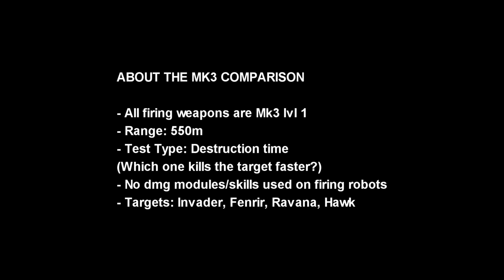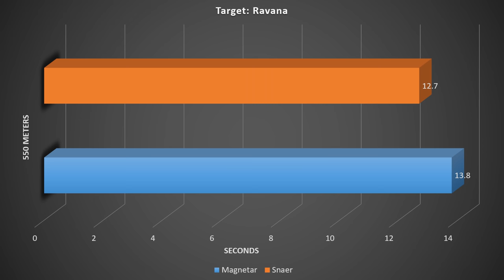[WR] 🔥 Snaer VS Magnetar – Mk3 Comparison | War Robots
In this video I will be presenting mk3 maxed comparison between Snaer and Magnetar on Blitz. Hope you enjoy!

Video Chapters
00:00 Intro & Comparison details
01:05 Magnetar VS Snaer | 550m
03:00 End results: Graphical data
03:24 Magnetar Blitz Highlights
11:52 Snaer Blitz Highlights
18:13 Outro

Monthly members: Ramanakumar Vavilla, Ishan action gaming, J D, Charles Dyer, Tang Frankie, Kathryn Sheets, Christophe Hurlimann, H U S A R Z —M.S—, aceblackable, Esdras Soria, Roger Diaz, MESSIAH WR, JT Ser
System Specifications:
➤ GPU: MSI Gaming GeForce RTX 2070 Super 8GB GDRR6 256-bit
➤ HDD: Seagate BarraCuda 2TB Internal Hard Drive HDD
➤ PSU: Cooler Master 80+ 750 Watt
➤ Motherboard: MSI Z490-A PRO ProSeries ATX
➤ Microphone: Blue Snowball iCE USB Mic